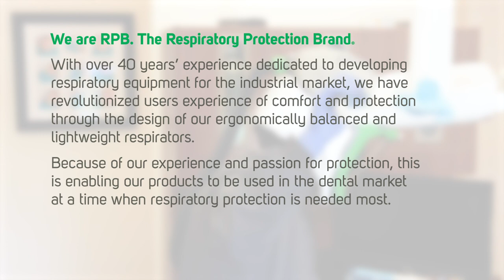RPB Dental Industry Range | RPB Safety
We are the Respiratory Protection Brand. We have 40 years experience developing respirators for the industrial market, focusing on creating comfortable, lightweight respirators. It is this focus that is now enabling the use of our respirators in the dental market, at a time when quality respiratory protection is needed most. To keep you protected for life's best moments.